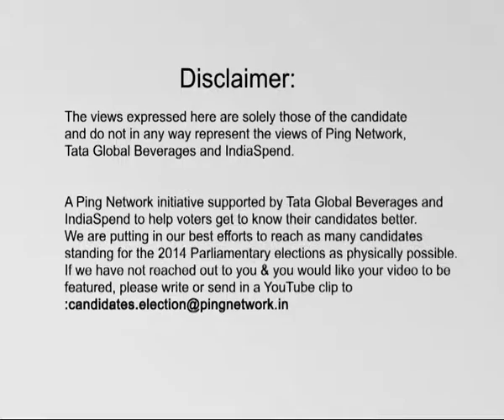Kamal Kanta Batra, AAP || Hamirpur, Himachal Pradesh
Kamal Kanta Batra
Constituency: Hamirpur, Himachal Pradesh
Party: AAP
Status: Opposing candidate
Age: 69